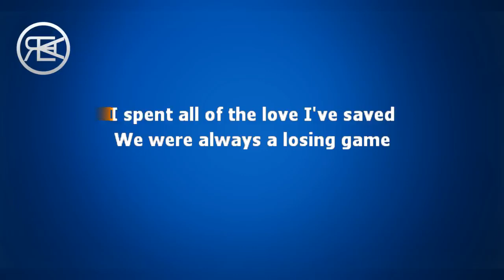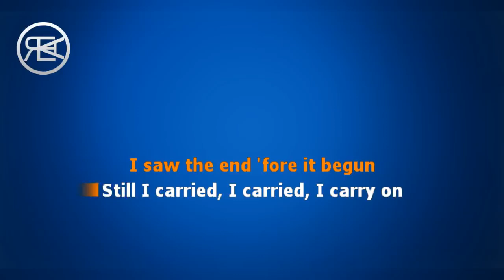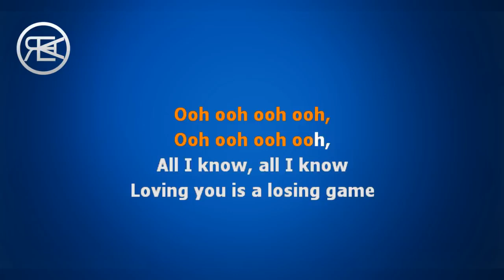Duncan Laurence Arcade Karaoke instrumental with lyrics Eurovision 2019 Netherlands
Zoop studio remastered audio by Luc van Vliet